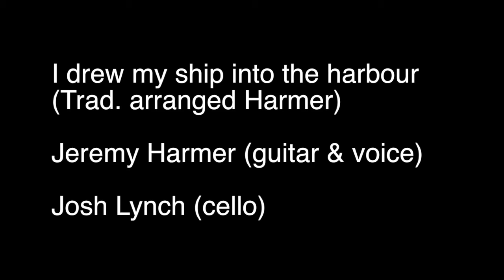I drew my ship into the harbour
(Traditional - arranged Harmer)

Jeremy Harmer (voice, guitar)
Josh Lynch (cello) - who had never heard it before!